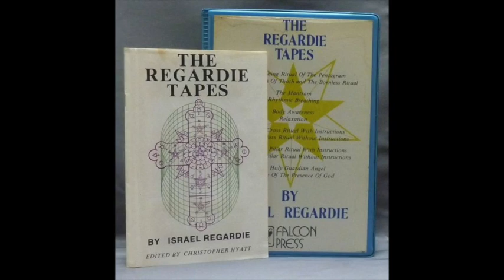Israel Regardie: The Golden Dawn Tapes Vol I: Tree of Life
Guided breathing and meditation exercises by Francis Israel Regardie, a former student of the black magician Aleister Crowley. Dr Regardie practiced Kabbalah, meditation, and the Golden Dawn mystical tradition.